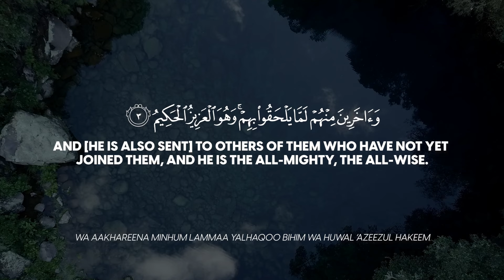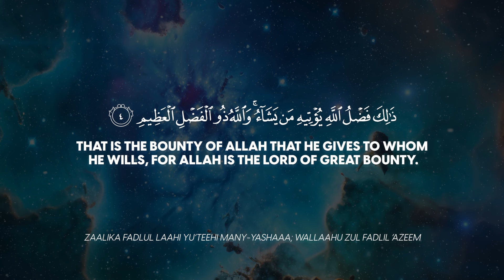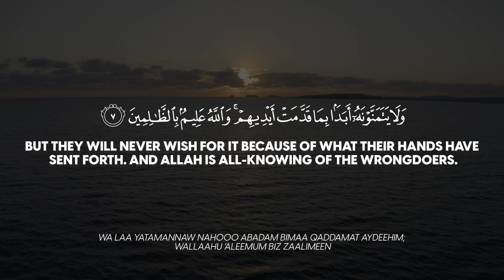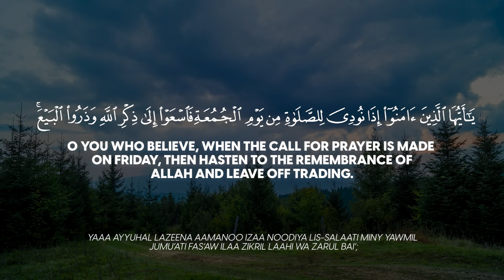Surah Al-Jumu'ah | Surah 62 | The Congregation, Friday | With English Translations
Surah Al-Jumu'ah, the 62nd chapter of the Quran, emphasizes the significance of Friday prayers and communal worship. It highlights the blessings of Allah who sent the Prophet Muhammad (PBUH) to purify and teach the people.

The Surah contrasts the heedless behavior of some who ignore the call to prayer for worldly gains. It stresses the importance of abandoning trade and rushing towards the remembrance of Allah during the Friday prayer.

The Surah concludes by reminding believers that success lies in following divine guidance and that post-prayer, they may resume their worldly activities.

Surah 62: Al-Jumu'ah (The Congregation, Friday)

Reciter: Hani Ar Rifa'i

Video: JollyGul Quran Recitations Channel